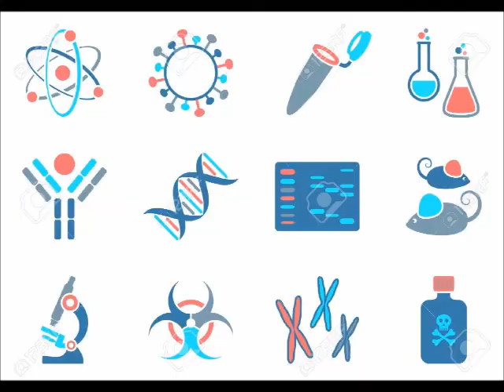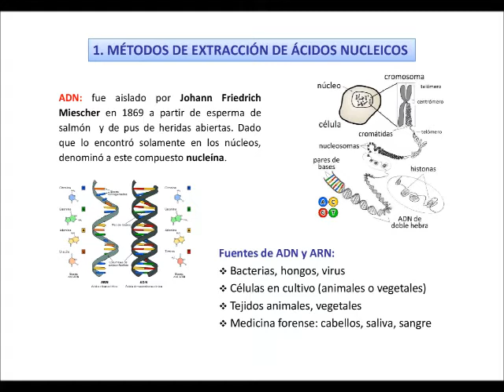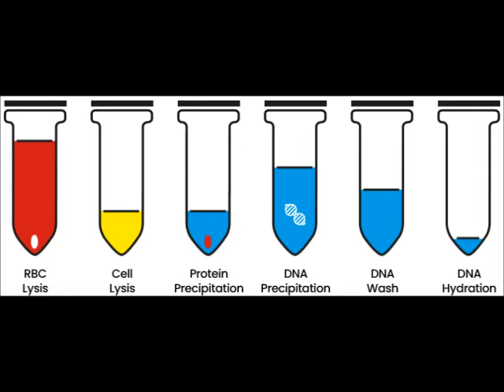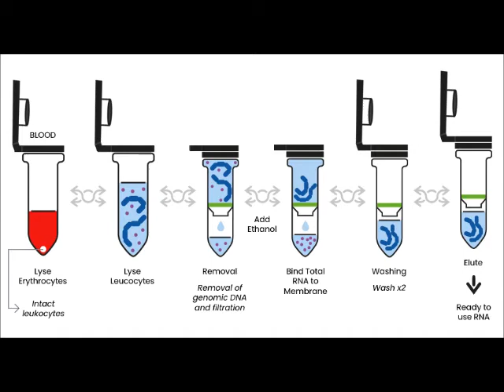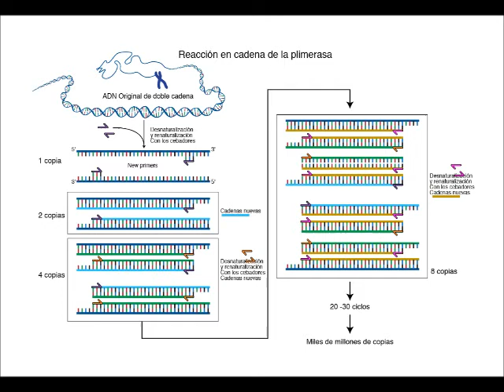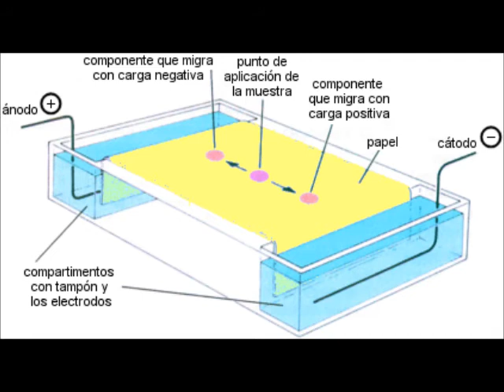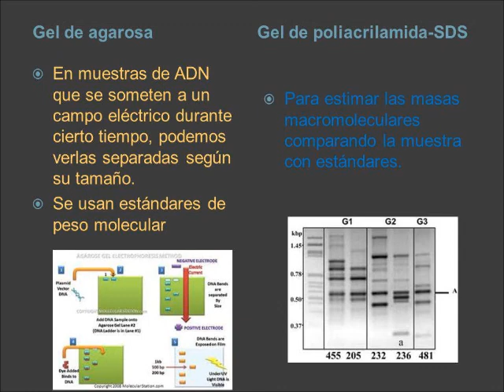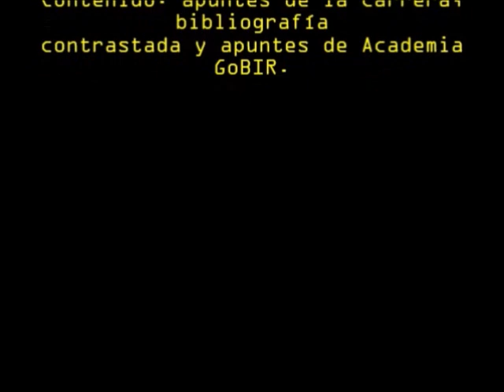Bioquímica molecular. Biología molecular 31. Técnicas moleculares 1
Buenas ammucurios@s
Os cuento ahora unas cositas que aprendí en mis años de carrera y en el BIR de biología molecular y las técnicas que se usan en este área.

Pd: sugerencias, comentarios, mejoras, etc. todas ya sabéis redes, sociales y correo.

Ammu